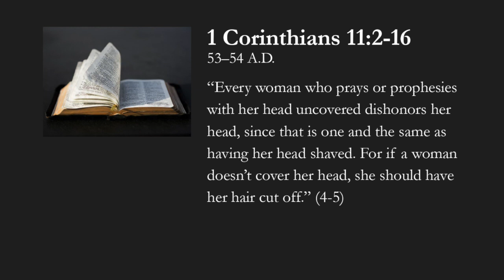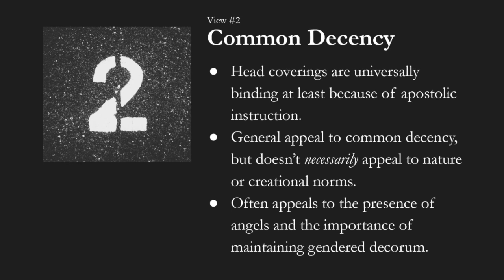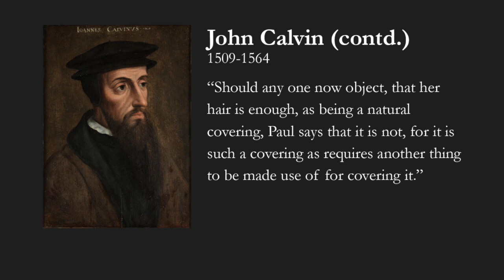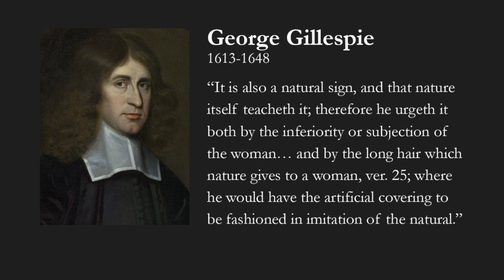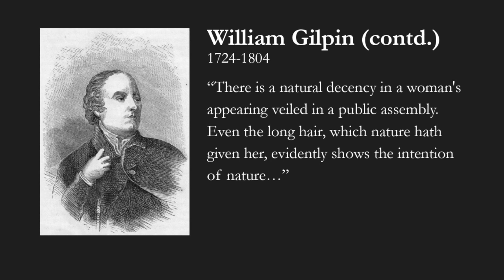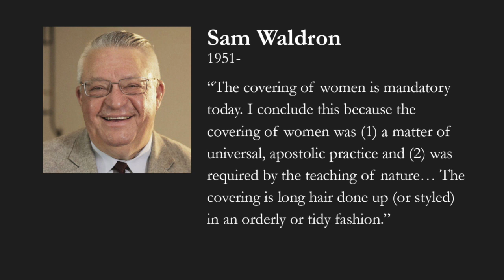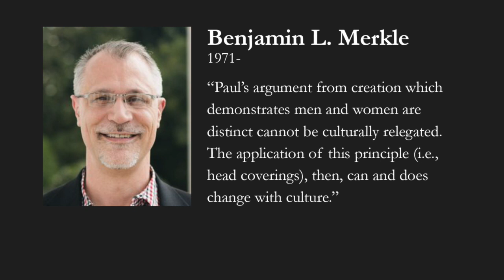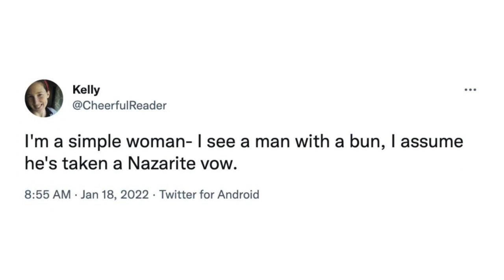Head Coverings Since The Reformation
I gave this presentation in my seminary's Church History class.

The strongest modern evangelical argument against coverings being binding today comes from Benjamin Merkle:

Same content, more academic: “Paul’s Arguments from Creation in 1 Corinthians 11:8-9 and 1 Timothy 2:13-14: Ap Apparent Inconsistency Answered”

Also see Andy Naselli’s “Do Complementarians Consistently Apply How Paul Argues from Creation in 1 Cor 11:8–10 and 1 Tim 2:13–14?”

Jeremy Gardiner’s 2016 book, “Head Covering: A Forgotten Christian Practice for Modern Times”, represents the minority view among evangelicals (that covering is still binding today). He makes a textual case, and addresses practical questions for those who choose to go down that path.